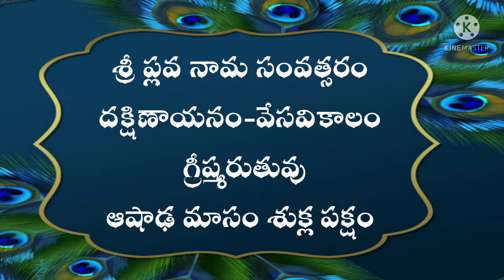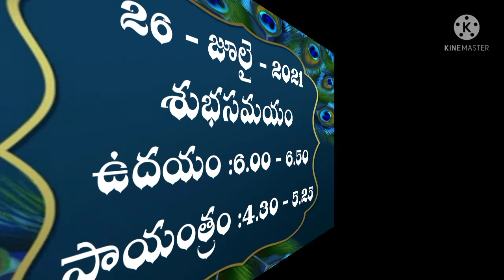Daily Panchangam Telugu | Monday 26th July 2021 | Today Panchangam In Telugu@shanmukha talks